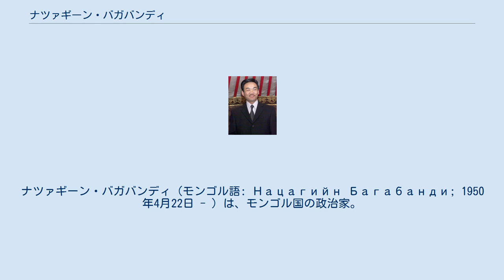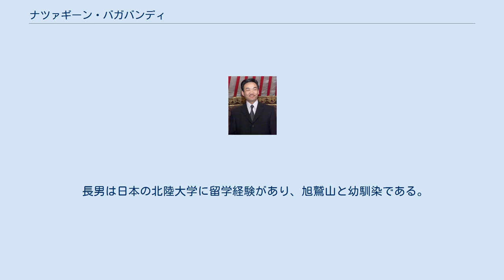ナツァギーン・バガバンディ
ナツァギーン・バガバンディ（モンゴル語: Нацагийн Багабанди; 1950年4月22日 - ）は、モンゴル国の政治家。
第2代モンゴル国大統領を務めた。
 1950年4月22日にモンゴル人民共和国のザブハン県ヤルウに誕生する。
遊牧民の出身であり、ウォッカ工場技師を経てソビエト連邦に留学して政界入りを果たした。
 1990年にモンゴル人民革命党中央委員会書記となり、1992年に国民大会議議員当選及び議長就任。
同年2月にモンゴル人民革命党党首に就任した。
 当時モンゴル民主連合のエンフサイハン内閣が、政府機構縮小・公務員削減・公共料金値上げ・国有企業民営化などの、急進的な市場経済化政策を推進していた。
結果、通貨トゥグリクが下落し、インフレが進み、失業者が増大していた。
 1997年5月の大統領選挙に出馬し、モンゴル民主連合所属で、現職のポンサルマーギーン・オチルバト候補に対し、緩やかな市場経済化・弱者保護を標榜した。
初のテレビ討論も実現した。
当初から優勢が伝えられていたが、伝統統一党のゴンボジャブ候補も含め、他候補を寄せ付けない強みを発揮した。
 長男は日本の北陸大学に留学経験があり、旭鷲山と幼馴染である。